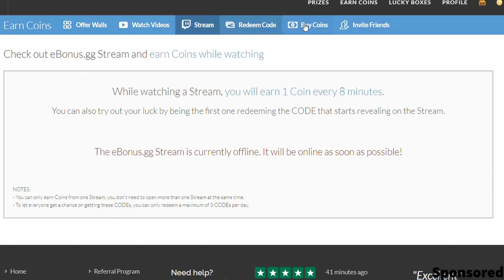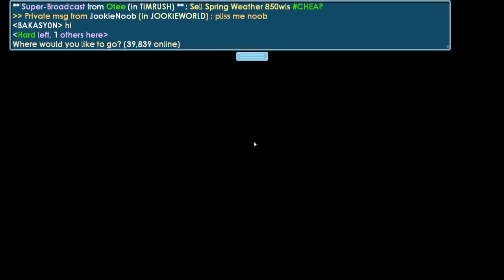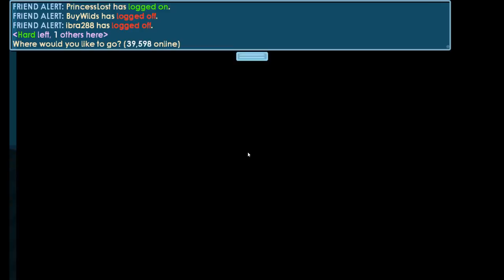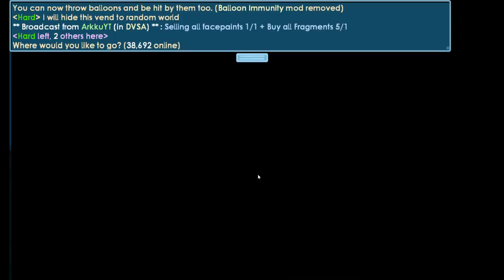How to Get 80 WLs in 15 Minutes! | Growtopia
How to Get 80 WLs in 15 Minutes!

❤Hi Guys❤

💚Main World : Hard GT💚

Random tags [ Just Ignore Them ]

Growtopia
Growtopia hamumu
Hard gt
Hard
Growtopia mods
Growtopia free
Growtopia free wl
Growtopia hard
Growtopia 125wl
Moderator
Moderators
Growtopia moderator
Growtopia moderators
Growtopia seth
Growtopia jenuine
Growtopia hacker
Growtopia hack
Growtopia wicker10
Growtopia scam
Growtopia scams
Growtopia scammer
Growtopia scammers
Growtopia aimster
Growtopia free items
Growtopia dropgame
Growtopia noob
Growtopia world
Growtopia buying
Growtopias
Growtopia rich
Growtopia how to get rich
Growtopia Worldlock